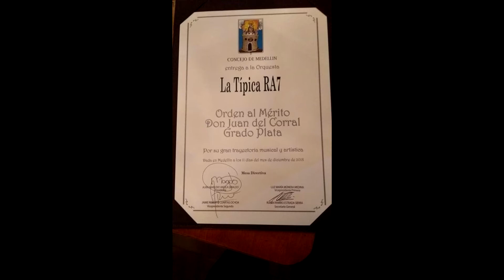REESTRENO SONIDO LA BATICHICA Y EL RECONOCIMIENTO DE LA TIPICA RA7 DE RODOLFO AICARDI DE COLOMBIA